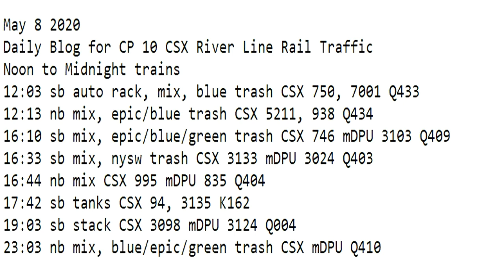May 8 2020 Trains Noon to Midnight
12:03 sb auto rack, mix, blue trash CSX 750, 7001 Q433
12:13 nb mix, epic/blue trash CSX 5211, 938 Q434
16:10 sb mix, epic/blue/green trash CSX 746 mDPU 3103 Q409
16:33 sb mix, nysw trash CSX 3133 mDPU 3024 Q403
16:44 nb mix CSX 995 mDPU 835 Q404
17:42 sb tanks CSX 94, 3135 K162
19:03 sb stack CSX 3098 mDPU 3124 Q004
23:03 nb mix, blue/epic/green trash CSX mDPU Q410